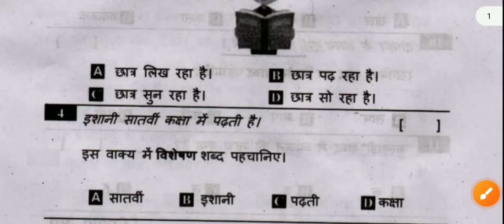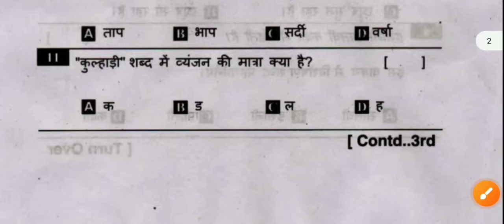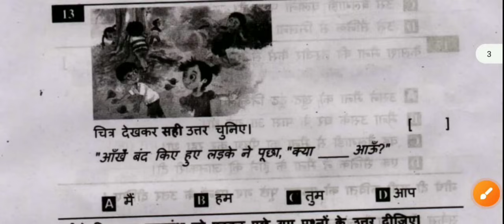🥳full answer key 7th class real hindi sa2 cba3 real question paper 2024 ll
🥳full answer key 7th class real hindi sa2 cba3 real question paper 2024  ll class 7th hindi paper leaked 2024 ll